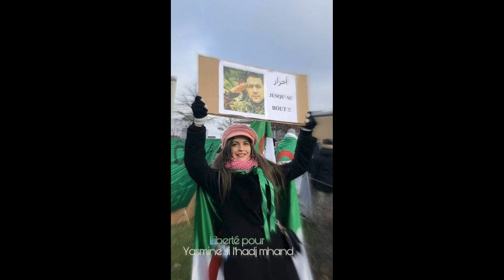LES ENFANTS X DE DEGAULE DEMANDE LEUR IDENTITE